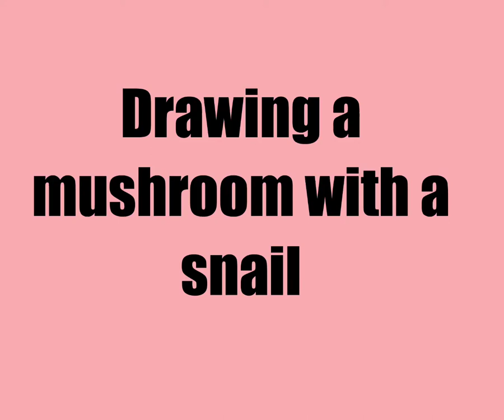Drawing a mushroom with a snail